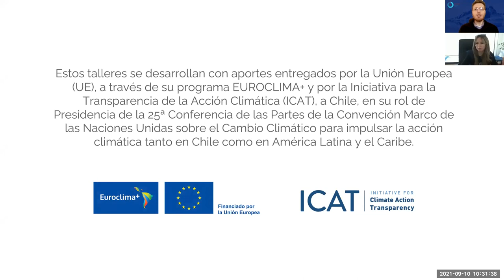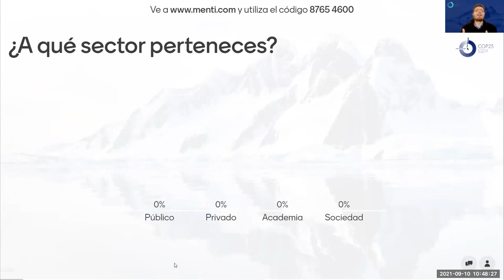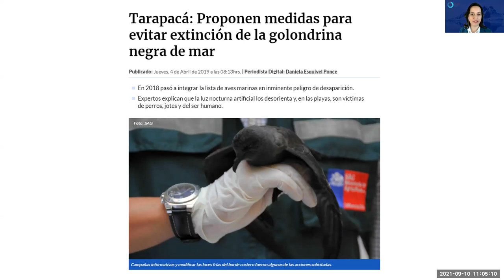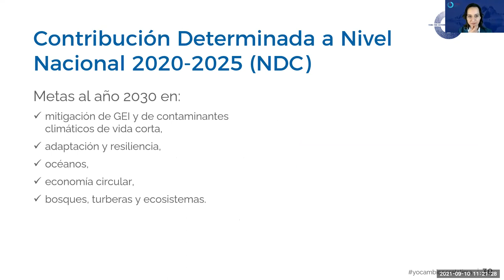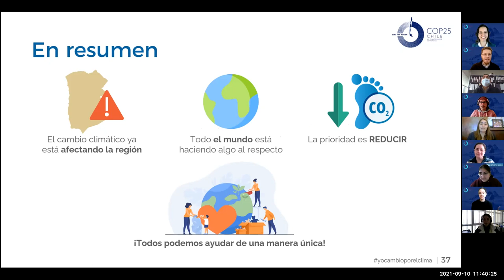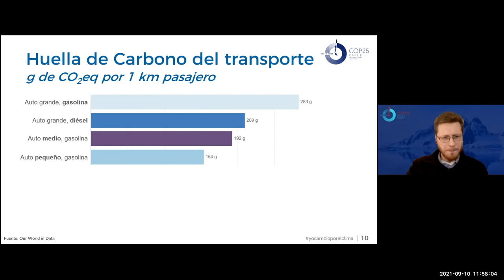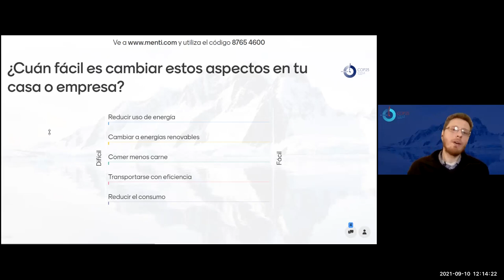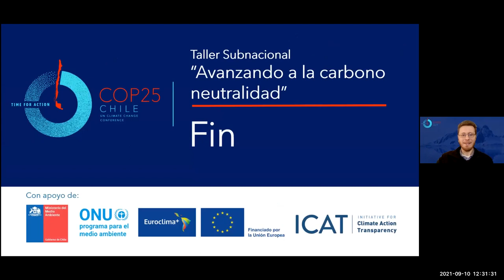Taller Subnacional "Avanzando a la Carbono Neutralidad" - Región de Tarapacá Parte 1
Subnacional "Avanzando a la Carbono Neutralidad" - Región de Tarapacá

Está sesión fue realizada para la Región de Magallanes en el 10 de septiembre de 2021
PARTE 1: Introducción a la Carbono Neutralidad + Conversación Ciudadanía y Sector Privado -  ESTE VIDEO
Palabras de la SEREMI del Medio Ambiente de la Región, Moyra Rojas Tamborino.
PARTE 2: Conversación Sector Público y Municipalidades